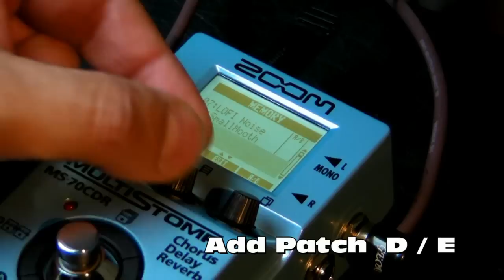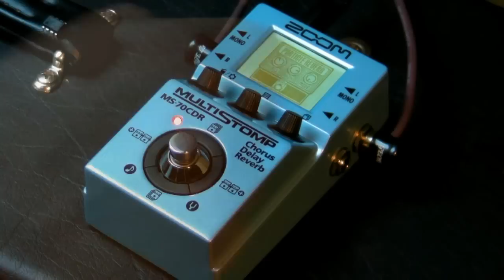ZOOM MS-70CDR Part 3/3 : REVERB ( MultiStomp )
ZOOM MS-70CDR MultiStomp
Part 3  (REVERB)

Pedal Zoom MultiStomp (In Fx Loop)
Model : MS-70CDR
Chorus / Delay / Reverb
- 86 effects
- 50 Patch memories
- Tap Tempo
- Auto-Chromatic Tuner

Guitar : Stratocaster Warmoth
Pickups : Van Zandt Vintage +
Amp : Mesa LoneStar Special
Cam : Sanyo HD2000
Rec : Sony ECM-999

ZOOM MS70 MS-70 MS70CDR MS-70CDR